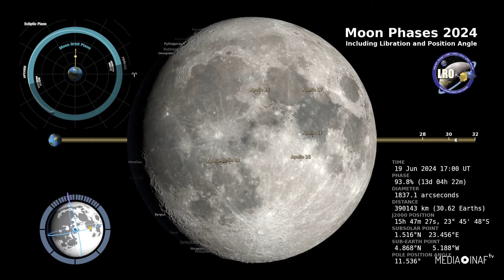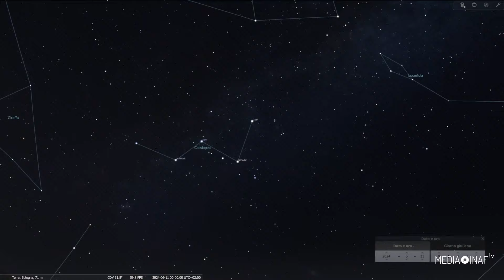Il cielo del mese di giugno 2024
A cura di Fabrizio Villa

Ben tornati scrutatori e curiosi del cielo!

Eccoci arrivati a giugno, ed eccoci arrivati al solstizio d’estate. Precisamente il 20 del mese. Quando le ore di luce saranno massime e quelle di buio minime. Per una tipica osservatrice situata ad Ozzano dell’Emilia il Sole sorgerà alle 5 e mezza e tramonterà addirittura poco dopo le 9 di sera. Avremo a disposizione quindi poche ore da dedicare al cielo notturno, ma faremo il pieno di Sole.

E tanto per iniziare il mese, la Luna sarà nuova il 6 di giugno, al primo quarto il 14 del mese, Luna piena il 22 giugno e all’ultimo quarto il 28 del mese.

Ed proprio nella prima decina di giorni, quando la Luna non rischiara il cielo, si potrebbe andare alla ricerca di una categoria di oggetti particolari. Gli ammassi globulari. In questo mese, solo per limitarsi ai più brillanti catalogati da Messier, se ne vedono ben ventisette sopra l’orizzonte.

Gli ammassi globulari sono tra gli oggetti più affascinati anche da osservare con telescopi modesti. Sono ammassi di stelle di forma sferica molto compatti formati da circa 100-1000 milioni di stelle. Circondano le galassie, solo intorno alla nostra se ne contano circa 150, sono formati da stelle vecchie. Addirittura, la loro età è simile all’età dell’universo. Intorno alle galassie sono distribuiti come una nuvola pressoché sferica. In cielo sono concentrati intorno alle costellazioni del Sagittario, dell’Ofiuco e dello Scorpione e perciò ben visibili durante l’estate. Ma già da questo mese possiamo godere della loro presenza osservandoli al telescopio o, alcuni di essi, come M13 anche con un binocolo.

In questo periodo ci si può concentrare ad osservare gli ammassi a declinazioni più alte, come M13 facile e bello e risolvibile in stelle con un telescopio di 20 cm di diametro, mostrando al meglio la sua forma sferica, M92 sempre in Ercole, ed M3 nei Cani da caccia.

Già da questo mese saranno ben posizionati in cielo per l’osservazione anche M12, M10, M62, ed M92.

Ma sì! Diamo uno sguardo alle principali costellazioni visibili in questo mese prendendo come riferimento la mezzanotte.

Verso sud e bassa sull’orizzonte è ben visibile la costellazione dello Scorpione con la stella rossa Antares e a sinistra il Sagittario con l’asterismo tipico a forma di teiera. Alzando lo sguardo verso lo zenith saranno ben riconoscili l’Oficuo, la Corona Boreale ed Ercole.

Verso sud-ovest il Boote e la Vergine più bassa sull’orizzonte. Indirizzandoci verso sud-est sarà ben visibile il triangolo estivo formato dalle stelle Altair, Deneb e Vega con le corrispettive costellazioni dell’Aquila, del Cigno e della Lira.

A Nord e ben alta in cielo, ma poco riconoscibile, volteggia la costellazione del Drago, situata tra il Cigno e l’Orsa Maggiore. E infine Cassiopea, sempre a nord, ma bassa sull’orizzonte.

Rimanendo con i piedi per terra, si fa per dire naturalmente, vediamo gli eventi di questo mese che interesseranno gli oggetti del nostro Sistema solare.

Tra i pianeti principali, Marte si può timidamente osservare poco prima delle luci dell’alba.
È rintracciabile dopo le quattro del mattino e prima del sorgere del sole a est. La sua visibilità aumenterà con il passare dei giorni del mese.

Giove sarà visibile soltanto a partire dalla fine del mese, basso sull’orizzonte verso nord-est, sempre prima del sorgere del Sole.

Il 2 e il 3 del mese, sempre al mattino e verso est, la Luna con una sottilissima falce sarà piuttosto vicina a Marte. Entrambi bassi sull’orizzonte potrebbero fornire ottimi spunti per fotografie di paesaggio astronomico.

Saturno invece sarà più visibile in cielo, sorgendo a est dopo l’una di notte. Purtroppo per chi ha un telescopio, i suoi anelli saranno poco appariscenti perché appariranno quasi di taglio.

Il 27 e il 28 di giugno la luna al quarto calante sarà prospetticamente vicina a Saturno. Da osservare intorno alle 3 del mattino.

 Per questo mese è tutto. Buona estate e buone osservazioni!